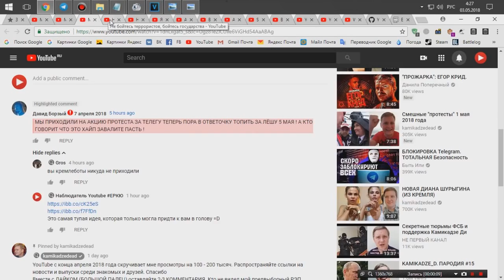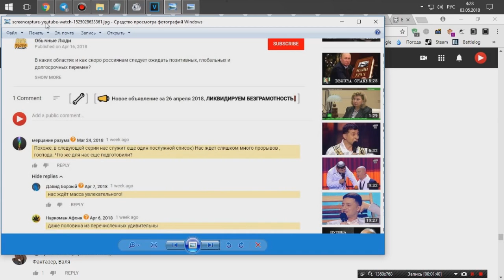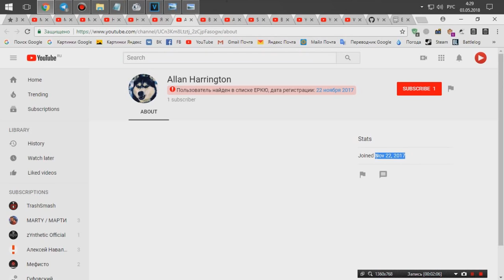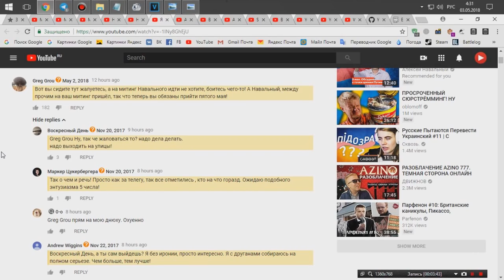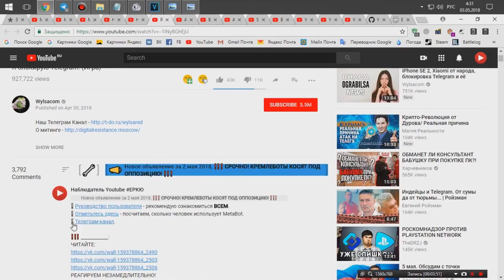СРОЧНО! КРЕМЛЕБОТЫ ИГРАЮТ В ОППОЗИЦИОНЕРОВ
взято с канала: Наблюдатель YouTube
история о передевании кремлеботов пригожина (повара хуйла)